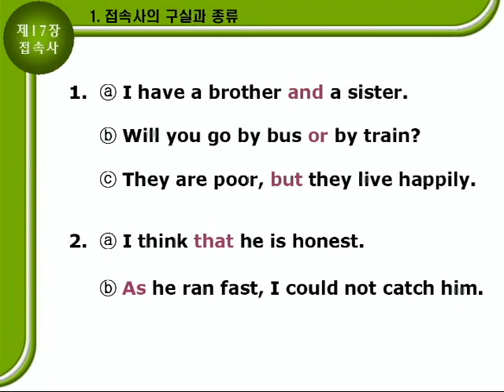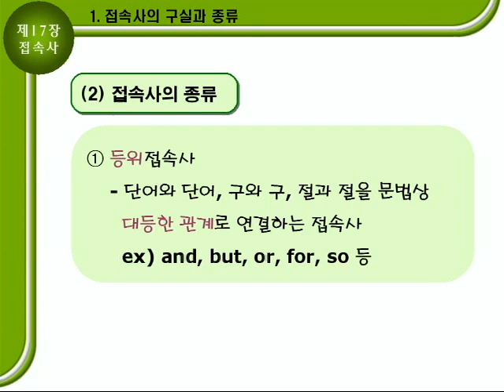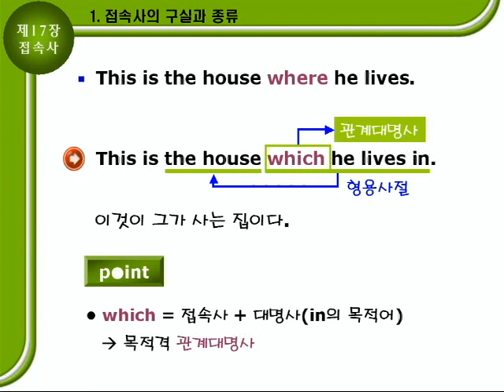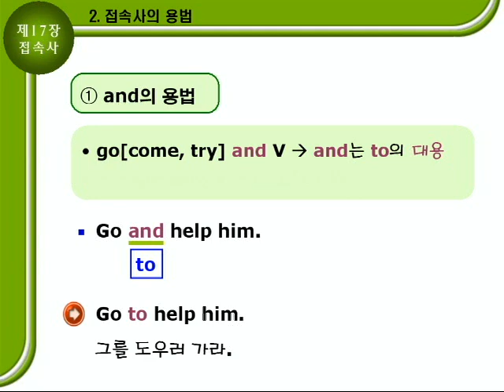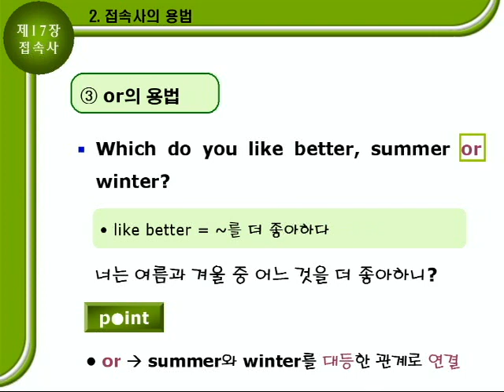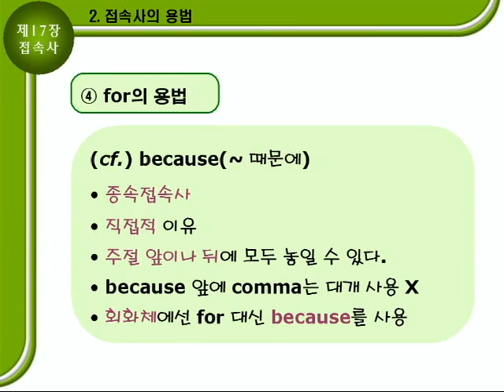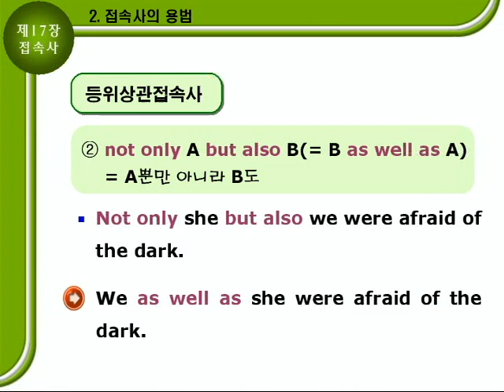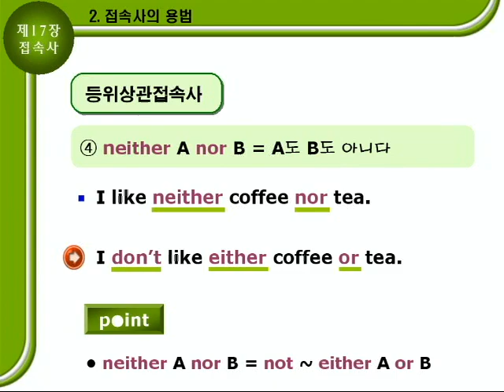기초영문법 2부17장 [접속사] 문법설명A 195p